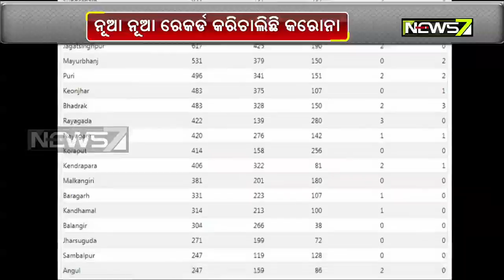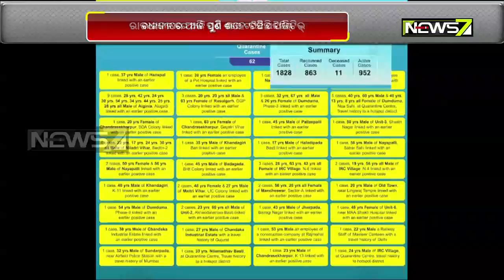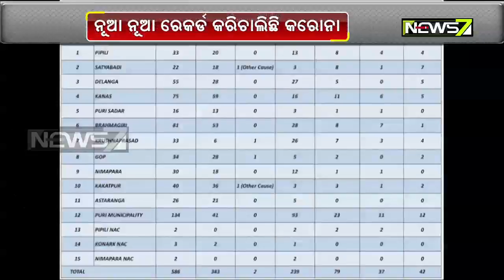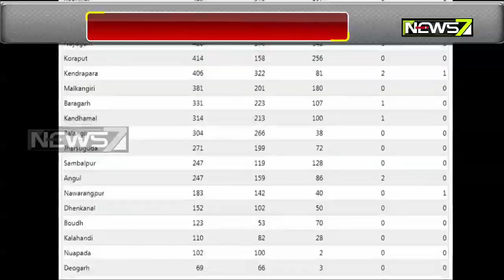ଆଜି ରାଜ୍ୟରେ ୧୩୨୦ କରୋନା ପଜିଟିଭ୍ ଚିହ୍ନଟ, ୧୦ ମୃତ | କେବଳ ଗଞ୍ଜାମ ଜିଲ୍ଲାରେ ୫୬୦ ପଜିଟିଭ୍ ଚିହ୍ନଟ